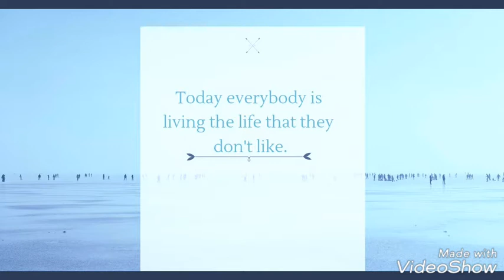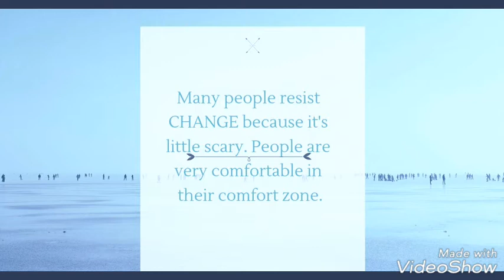Be the change - How to change your life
If you want to become successful in life then  you must change